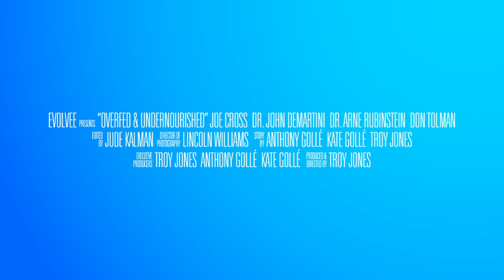Overfed & Undernourished (TRAILER)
Overfed & Undernourished examines a global epidemic and our modern lifestyles through one boy’s inspiring and personal journey to regain his health from the inside out. After heartache, Liam Gollé weighing in at over 176 lbs turns to his Aunty & Uncle for help. He embarks on a journey that promises to transform his life forever.

The film is interspersed with interviews and advice from leading health and well-being experts from around the globe, and provides us with simple solutions to improve the quality of our diet, lifestyle, and personal bonds, ultimately asking the fundamental question, "Are we really nourishing ourselves?"